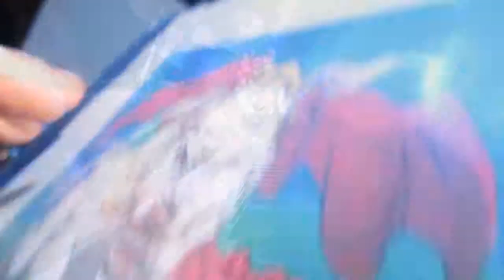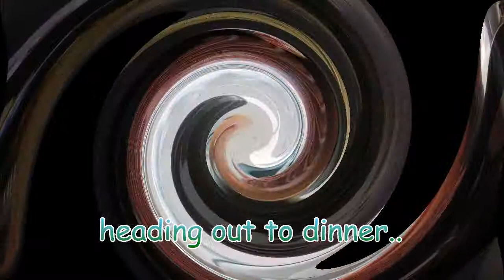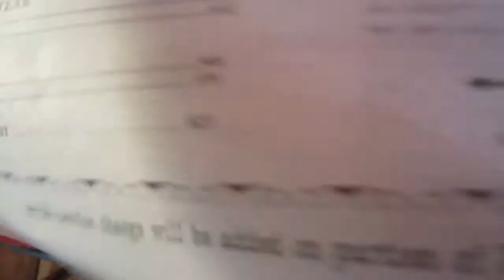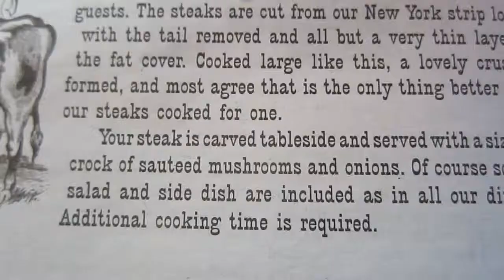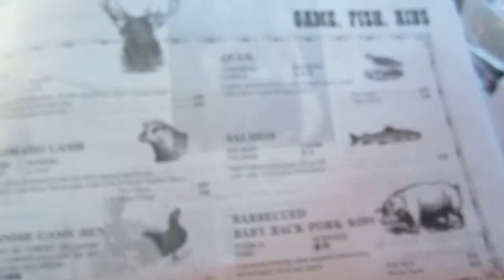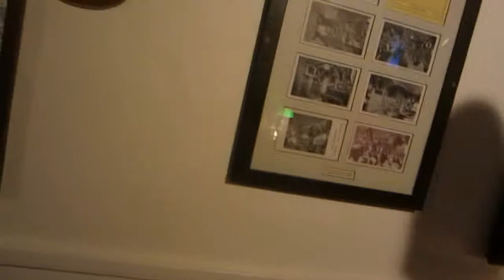GALA Denver Day 5 part 3 (Average Gay Vlog Episode 218)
Our last night night in Denver ..the BGMC ehearsal, and then our final dinner surrounded by dead animals...lots of em!